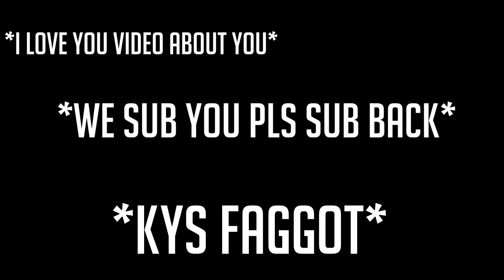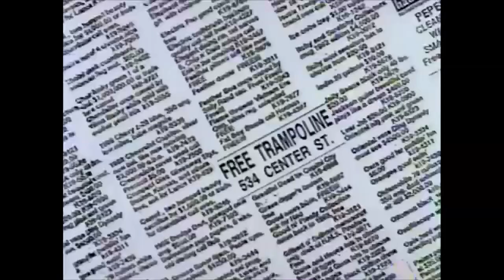Yeah The Boys BATTLEGROUNDS - The Eternal Struggle.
Back by popular demand, the boys take you on another epic strugglefest trying our darn'est to bring home that succulent chicken dinner. one day my loyal 5 viewers, one day.

We will be streaming every Friday night, come say hello!

Add us on facebook, that's where we are most active!

Come join the fun, have a laugh and stay for the banter!